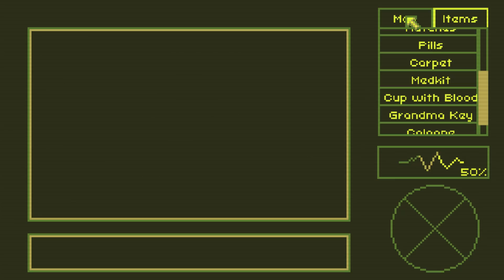PRIVÉ DE FORTNITE !! -The Horror of Salazar House- Ep.3 avec Bob Lennon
Nous sommes Eliza Muñoz, une journaliste chili... ? Chiléi...? Chiléenne ? Bref, nous sommes reporter d'investigation dans un pays paumé, et nous devons mener l'enquête sur la disparition mystérieuse de la famille Salazar ! (non pas Serpentard)

Saurons nous résister aux miaulements de Timmy, enfermé dans sa cage et privé de Fortnite ?(non)

Toujours le pouce bleu ! Ca aide ! Merci !!